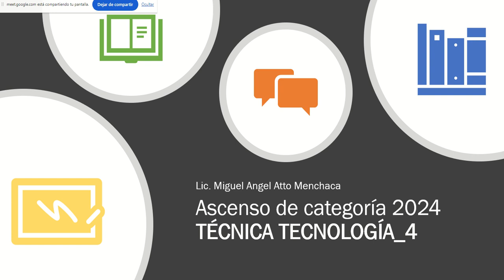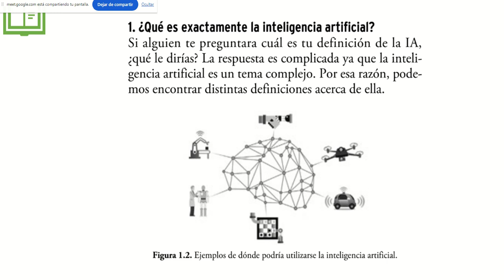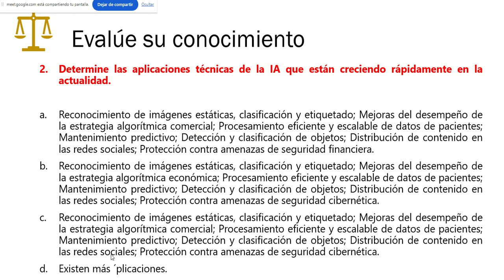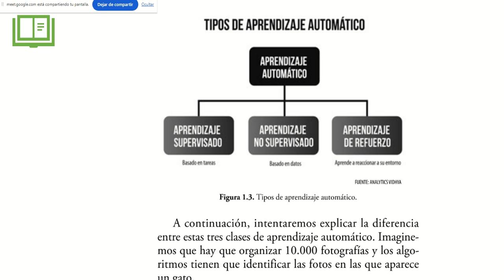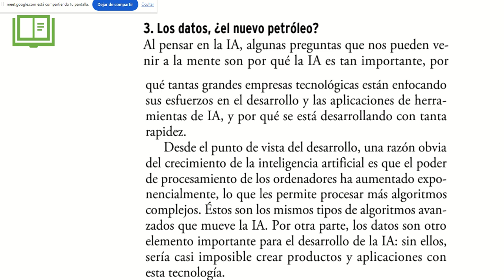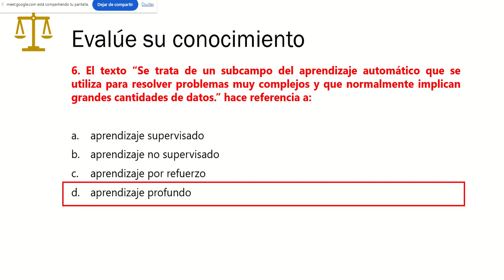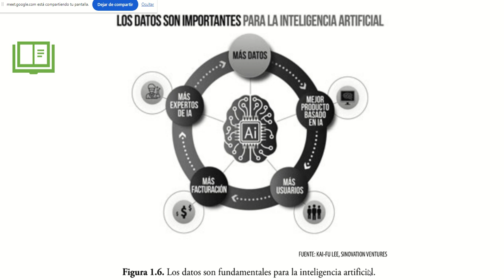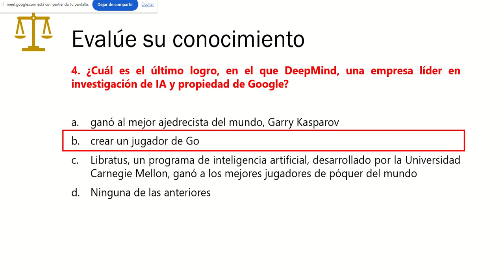TEC TECN4 INTELIGENCIA ARTIFICIAL